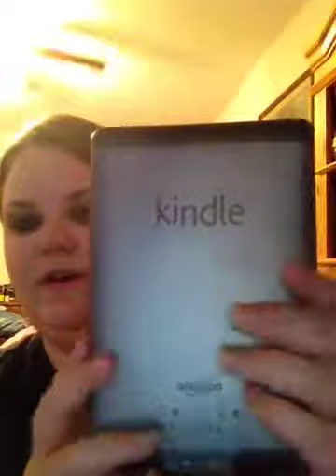March Favorites 2012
My march favorites!